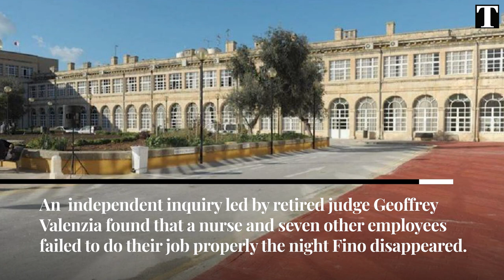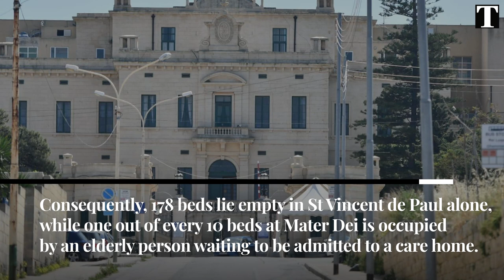Minister Jo Etienne Abela slams MUMN directive that has 'paralysed' health system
The story began last June, when St Vincent de Paul dementia resident Carmelo Fino, 83, disappeared, never to be found alive again.

The minister ordered an independent inquiry led by retired judge Geoffrey Valenzia, which found that four security officers, two carers and a nurse failed to do their job properly the night Fino disappeared.

Fino left the facility at 3am that night, but the inquiry found that when the morning shift staff found him missing, the night shift nurse misguided his superiors, telling them he had last seen Fino sleeping in his bed at 5:30am, leading the authorities to look at CCTV footage from then onwards.

When they did not see Fino leaving the facility at any point after that time, they figured he must still be wandering around the premises, consequently spending the entire morning searching for the old man within the facility.

It was not until the afternoon that another patient in his ward told staff and the authorities that Fino was already out of his bed at 3am.

By the time authorities began the search for Fino outside the facility, the man had already been out in the streets for 15 hours.

The night shift nurse and six other staff members have been suspended from their job since the inquiry was published.

But the MUMN is backing the nurse, saying the government is attempting to frame him to hide a system failure. It is also questioning the validity of the inquiry, for which the nurse himself was not questioned.

The MUMN has subsequently issued a bed-blocking directive to nurses, preventing state care homes from admitting new elderly patients.

Consequently, 178 beds lie empty in St Vincent de Paul alone, while one out of every 10 beds at Mater Dei is occupied by an elderly person waiting to be admitted to a care home.

Around 1,000 more elderly in the community are also waiting for a bed in a state care home.

The minister and hospital authorities say Mater Dei is quickly running out of beds and fear the annual influx of patients caused by the cold winter temperatures will paralyse the health system within weeks.

Meanwhile, the minister says the situation is at an impasse because MUMN president Paul Pace is refusing to meet and discuss a way forward.